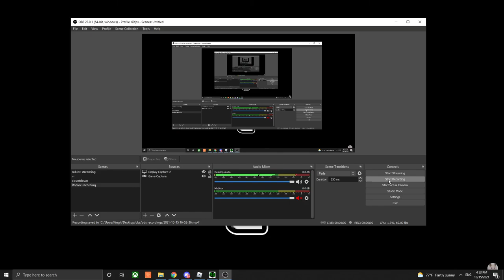Hamster Is Key🐹🐹🔑🔑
like for cheese no scam no lie 100% :)
at 8k subs I will giveaway 500 robux so sub rn